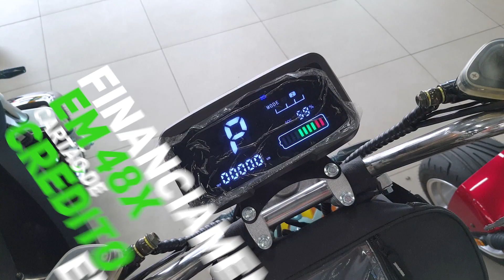ELETRIKUS Dia do Meio Ambiente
Neste filme, Alex Vasconcelos relata a importância da mobilidade ecológica no dia do meio ambiente, dia 05 de Junho.
Eletrikus, uma história de sucesso.

Direção, roteiro, montagem e edição:  Tom Brook.
Produção: Drica Costa
Pós Produção: Web Movie Brasil.